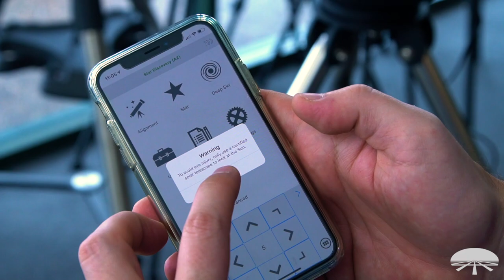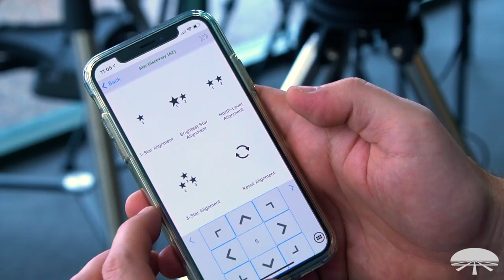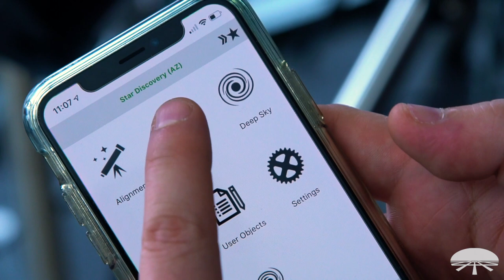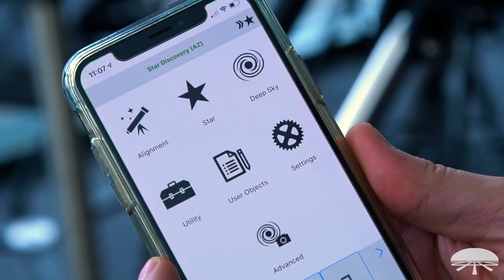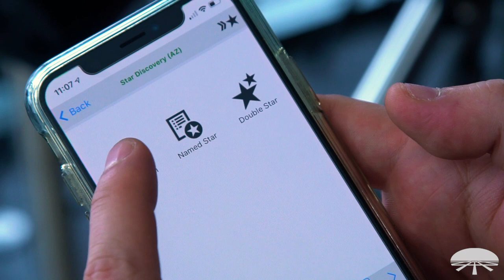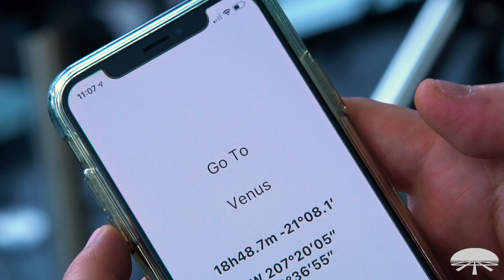Overview of the SynScan Pro App - Orion Telescopes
To learn more about Astronomy, please visit Orion Resource Center where you can find Articles, Images, Videos and More!